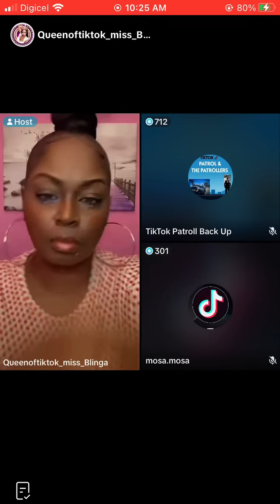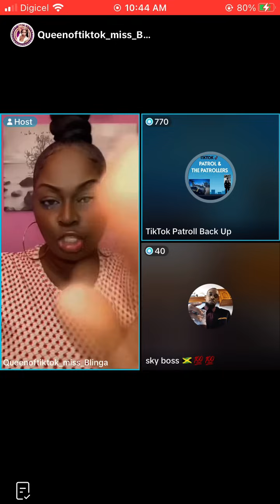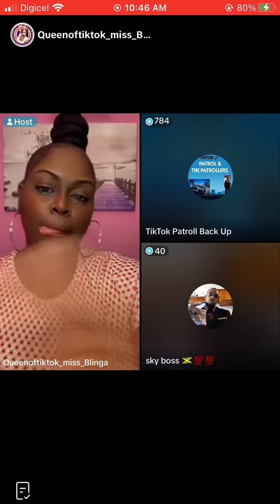MS BLINGA CONFIRMED RT BOSS IS ALIVE AND WELL 😂